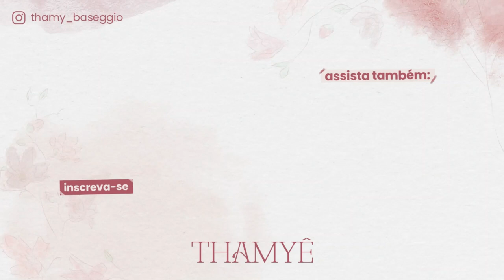MESVERSÁRIO DE 4 MESES + SESSÃO DE FOTOS E MAIS - Thamyê Baseggio